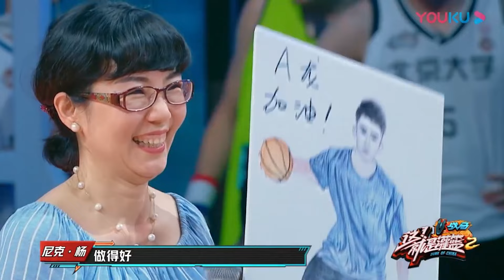最強組合對決，大戰一觸即發，尼克·楊一臉期待 《這就是灌籃2》